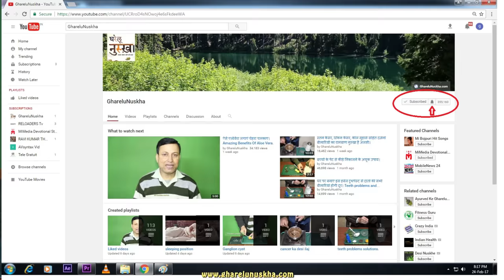एड़ी दर्द को जड़ से मिटाना है तो अपनाये यह नुस्खा Heel pain treatment in hindi.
अगर आप हमसे डायरेक्ट बात करना चाहते हैं तो अपने मोबाइल में यह application डाउनलोड कने के लिए निचे ब्लू लाइन पर क्लिक करें

एड़ी दर्द को जड़ से मिटाना है तो अपनाये यह नुस्खा।
आक जिसे मदार या अकोना भी कहते है ये आयुर्वेद में काफी काम का जड़ी मन जाता है यह दर्जनों बिमारियों औषधि तैयार करने में काम आता है।
लेकिन आज में आपको बताऊंगा की अगर आपके एंडी या घुटनों में दर्द है तो आप उससे कैसे निजात पा सकते है।
इसके लिए आपको आक का फूल लेना है और उसे उबाल कर नार्मल होने पर एक कपडे में लपेट  कर ऐड़ी या घुटने जहाँ भी आपको दर्द होता हो वहां कपडे को बांध लेना है या ऐड़ी के लिए जुराब में डाल कर भी आप जूते पहन सकते हैं। रोजाना इस विधिको करने से धीरे धीरे दर्द ठीक हो जाता है।आक जिसे मदार या अकोना भी कहते है ये आयुर्वेद में काफी काम का जड़ी मन जाता है यह दर्जनों बिमारियों औषधि तैयार करने में काम आता है।
इसके लिए आपको आक का फूल लेना है और उसे उबाल कर नार्मल होने पर एक कपडे में लपेट  कर ऐड़ी या घुटने जहाँ भी आपको दर्द होता हो वहां कपडे को बांध लेना है या ऐड़ी के लिए जुराब में डाल कर भी आप जूते पहन सकते हैं। रोजाना इस विधिको करने से धीरे धीरे दर्द ठीक हो जाता है।
channel link : बासी रोटी खाने के फायदे जानकर दंग रह जाएंगे Benefits of eating stale bread.
आईब्रो और पलकों के बालों को घने व सुन्दर बनाने के रामबाण उपाय। Eyebrow Growth Tips
साइनस, पुराना नजला, खांसी ,जुकाम से निजात पाने के लिए आसान घरेलु उपाय। cure sinus permanently.
ब्लड साफ तो पिम्पल, दाद, खाज, खुजली, एग्जिमा, स्किन रोग सब साफ़। home remedies for blood cleansing.
घरेलू नुस्खा एक ऐसा चैनल है जो आपको प्राकृतिक तरीके से खूबसूरत बनने के गुण सिखाता है। घरेलु नुस्खा चैनल आपको फलों  के फायदे , घरेलु टिप्स  और  घरेलु नुस्खों के बारे मैं बताता है जिनके इस्तेमाल से आप अपने आपको खूबसूरत और सेहत मंद बना सकते हो। Domestic recipe is a channel that teaches you the natural way to become beautiful properties. Domestic recipe Channels fruit benefits, domestic and household tips about tips that I use tells you you can create beautiful and healthy dim.